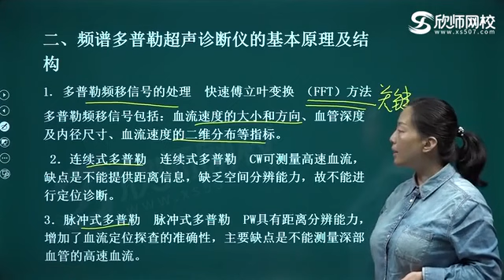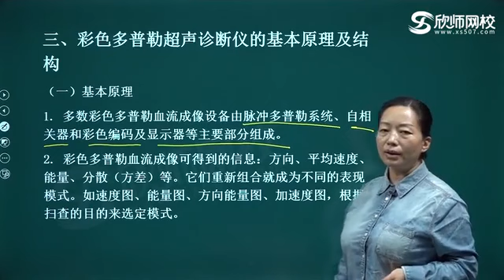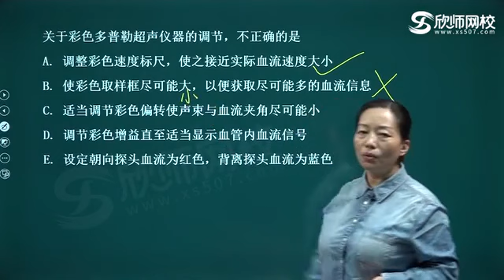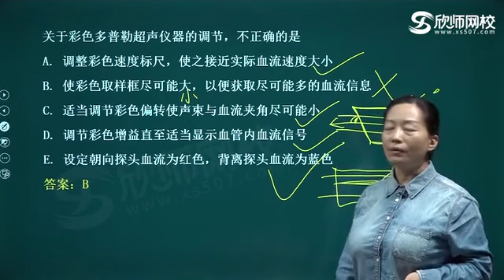超声波医学主治 346 p138 第三章超声诊断仪2：超声诊断仪的基本原理及结构（2）流畅版